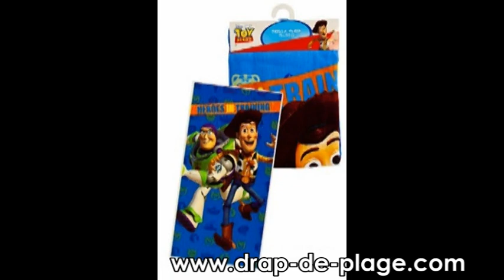Center Parcs - 61 - Park de Haan , visite des canaux de Bruges EPISODE II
Dans le cadre de notre reportage pour le blog center parcs non officiel , , en partenariat avec la boutique enfant , , et le spécialiste du drap de bain , , nous vous proposons l'épisode 2 de la visite des canaux de Bruges . Cette visite est absolument à faire !

Vous pouvez découvrir les boutiques de nos partenaires:
, le spécialiste de la licence
le partenaire de votre sommeil
, le magasin des blouses blanches.